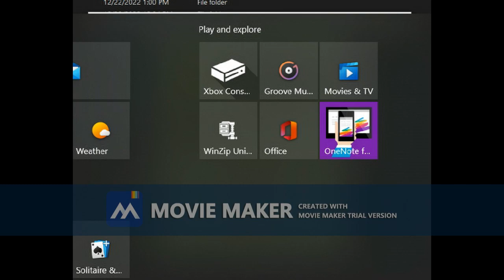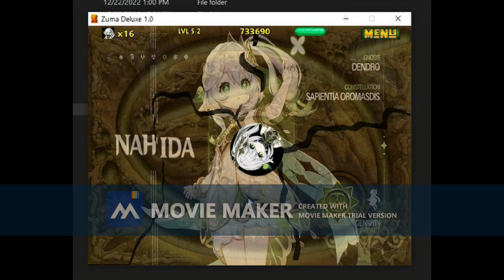Zuma Deluxe Genshin Impact Nahida (Adventure Mode) Part 1/2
Episode 116